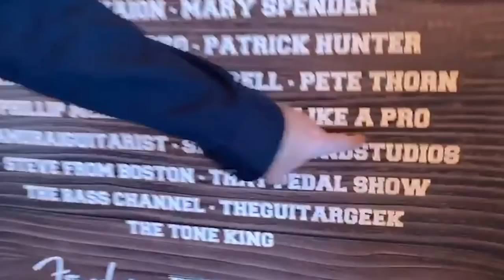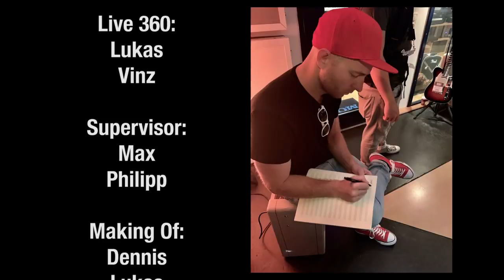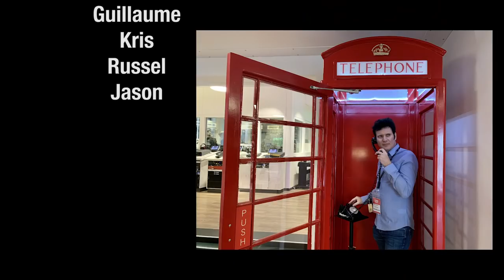Behind The Scenes At Thomann Gearhead University 2019 | TGU19 - Warren Huart: Produce Like A Pro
You may have noticed over the last month or two we have been posting some videos of me playing Laney, Vox, Revv amps we have also posted a video of us recording drums in a castle.

All these videos share the same tag TGU19, That tag stands for Thomann Gearhead University 2019 which is exactly where all the videos mentioned above were filmed.

It was amazing and a lot of fun, there were some incredible YouTubers there, some of who are very famous and I’m sure you know who they are. The rather wonderful, good friend of mine, Pete Thorn. The Very famous Mr. Paul Davids, and Samarai Guitarist, who you know both have a massive channel.